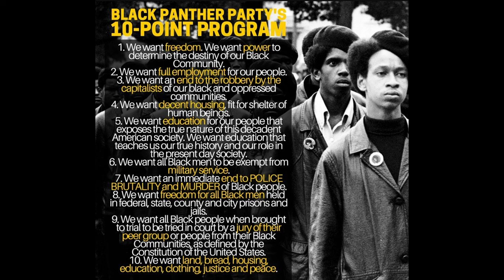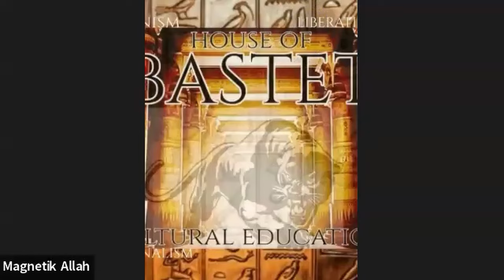Four Brothers Build On White Supremacy.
In this episode of he Panther 48 podcast the brothers invite current New Black Panther Party members Magnetik Allah and Nehemiah to the show to have a discussion on white supremacy. Magnetik Allah is the Minister Of Culture of the Washington chapter. Brother Nehemiah is the Minister Of Information of the Atlanta chapter. This is the introduction to a series titled a Revolutionary Education on White Supremacy.

The Panther 48 is a group of long time community activist and original members of the N.B.P.P Dallas chapter. They have collaborated for the purpose of documenting decades of revolutionary knowledge for continuity of ideology. The purpose is so that the up and coming seeds will not have to reinvent the wheel. We are laying the foundation for revolutionary knowledge in general. And Panther ideology in particular.

To contact the San Diego chapter of the BPP: Robert (WAR) Williams